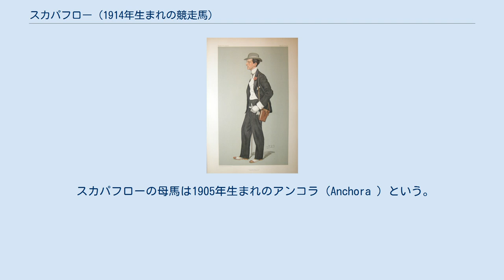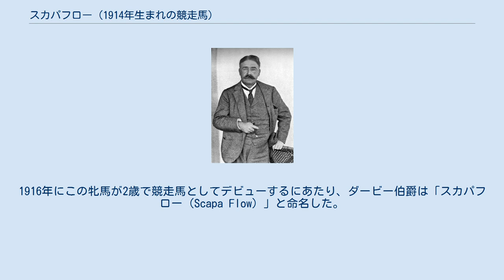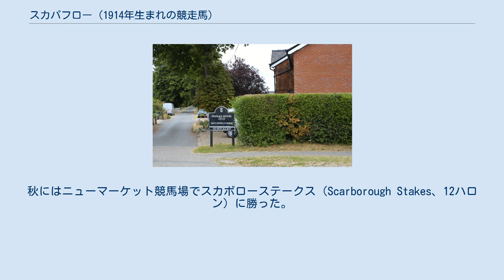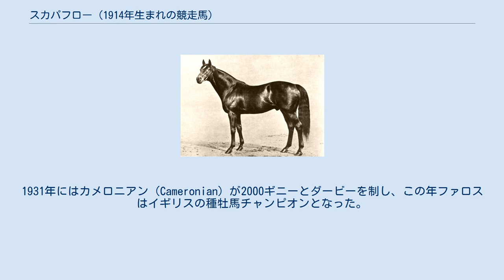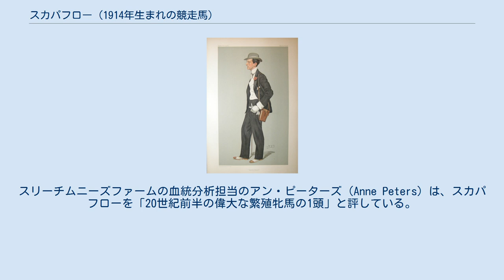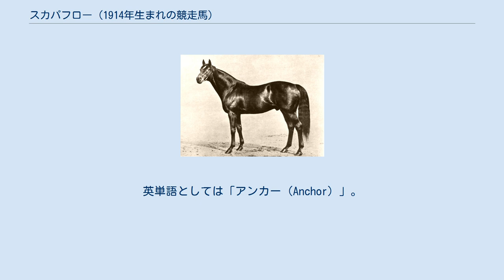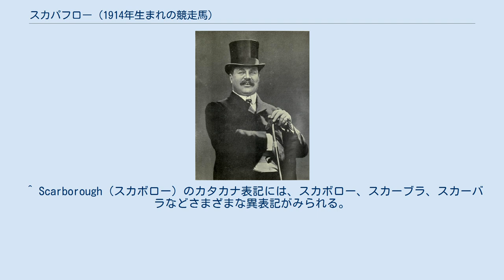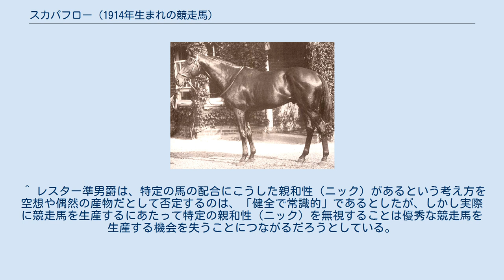スカパフロー (1914年生まれの競走馬)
スカパフロー（Scapa Flow、1914年 - 1937年）は、1914年生まれのイギリス産サラブレッド。
第17代ダービー伯爵エドワード・スタンリーによる生産馬である。
繁殖牝馬となって、ファロスとフェアウェイという2頭のイギリス種牡馬チャンピオンを産み、サラブレッドの血統史上重要な足跡を残した。
この2頭のほかにも1000ギニー優勝馬のフェアアイル（Fair Isle）を産んでいる。
 スカパフローの母馬は1905年生まれのアンコラ（Anchora ）という。
アンコラの生産者はイギリスのショービジネス界の成功者、ジョージ・エドワーズ（George Edwardes、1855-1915）である。
アンコラの父馬は1896年のアスコット金杯の優勝馬ラブワイズリー（Love Wisely）である。
父に似て長距離適性があり、バネの利いた体躯を兼ね備えていたという。
 アンコラは晩成型だったとされている。
2歳（1907年）で競走馬としてデビューしたものの、5歳（1910年）まで未勝利だった。
6歳（1911年）になってようやく初勝利をあげると、ブライトンステークス（Brighton Stakes）に勝ち、チェスターカップ（Chester Cup）やイボアハンデキャップで2着に入った。
通算成績については資料により食い違いがあり、50戦7勝、51戦7勝、51戦8勝などとされている。
 7歳（1912年）の春、アンコラは繁殖牝馬の競り市で売りに出された。
第17代ダービー伯爵エドワード・スタンリーは、お抱え調教師のジョージ・ラムトンの勧めに従って、これを購入した。
アンコラがダービー伯爵好みの長距離血統であるうえ、頑健で長く走ったことが購入理由だったと伝えられている。
買値は1,300ギニーだった。
同時期に取引された牝馬として、ハイペリオンの三代母Gondlette（1,500ギニー）、ネアルコの祖母Catnip（75ギニー）がいる。
日本中央競馬会総務部調査課職員で『世界の名馬』の著者である原田俊治は、これらの取引を参考にすると、アンコラの買値は「まず水準なみの値段」だったとしている。
 ダービー伯爵がニューマーケットにもつウッドランド牧場に連れて行かれたアンコラは、そこでダービー伯爵が所有する種牡馬チョーサーと配合された。
こうして1914年に最初の産駒として牝馬（のちのスカパフロー）が生まれた。
 幼駒時代のスカパフローは、動きがよく、気質も優れていたという。
しかし体格には恵まれず、ウッドランド牧場の牧場長だったウォルター・オルストン（Walter Alston）は、競走馬として実戦に使うのは無理だろうと評したという。
しかしジョージ・ラムトン調教師は、牝駒の気性のよさをかって調教をおこなうことにした。
 この牝駒が誕生した1914年の夏、第一次世界大戦が勃発した。
当時のダービー伯爵はイギリス軍の徴兵や武器補給の公務にあたっていて、1916年からは陸軍大臣として戦争指揮を執った。
1916年にこの牝馬が2歳で競走馬としてデビューするにあたり、ダービー伯爵は「スカパフロー（Scapa Flow）」と命名した。
「スカパ・フロー」というのはイギリス北部にある軍港の名で、イギリス海軍の連合艦隊（グランドフリート）の本拠地である。
この拠点はドイツ帝国海軍の大洋艦隊と対峙するためにつくられたもので、1916年にはスカパ・フローから出撃したイギリス艦隊とドイツ艦隊のあいだでユトランド沖海戦が行われている。
こうしてスカパフローはダービー伯爵の所有馬として1916年（2歳か）ら競馬に出たものの、その年は2戦して入着さえ1度もすることができなかった。
 スカパフローは1917年に3歳を迎えたが、相変わらず未勝利だった。
そのうち、下級戦である売却競走（クレーミング競走）に出るようになった。
 売却競走（クレーミング競走）は、事前にその競走馬の売値を示した上でレースに出走させるもので、レースのあと、その値段で買うと請求（クレーム）した者に対して馬を売却しなければならない。
ダービー伯爵は、スカパフローに50ポンドの売値をつけて売却競走に出走させていた。
ストックトン競馬場での売却競走（5ハロン＝約1005メートル）で、スカパフローは2着に敗れたもののいい勝負をした。
このレースに持ち馬を出走させていた別の馬主が、これを見てスカパフローの買い取り請求を行...